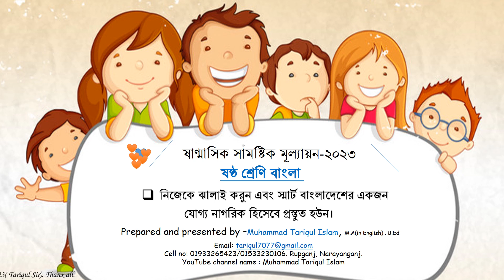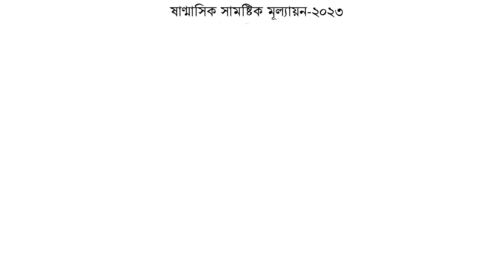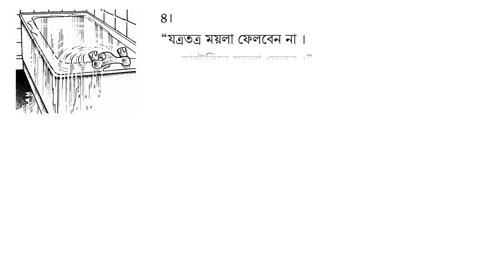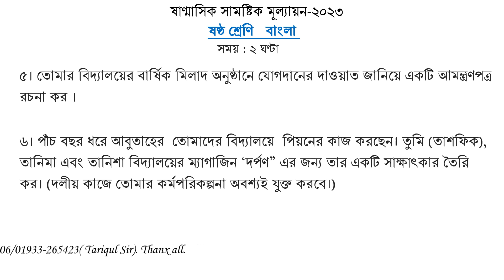ষষ্ঠ শ্রেণির ষান্মাসিক সামষ্টিক মূল্যায়ন-২০২৩ বিষয়ঃ বাংলা বাংলা , banglawords class six